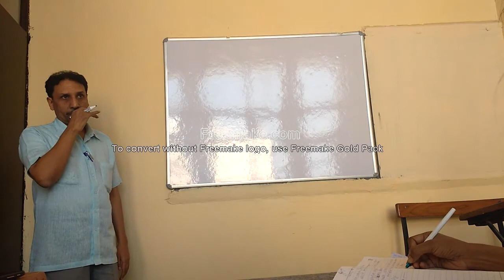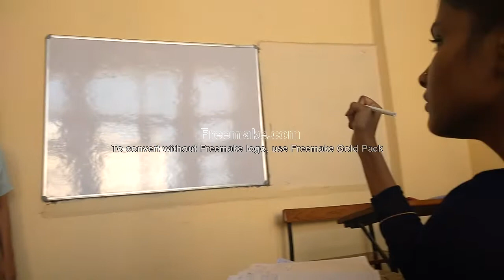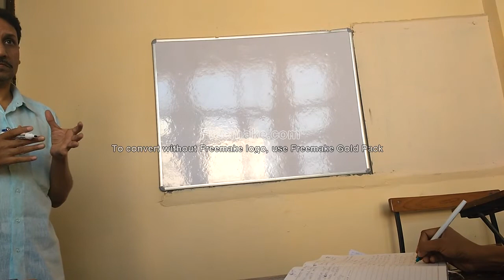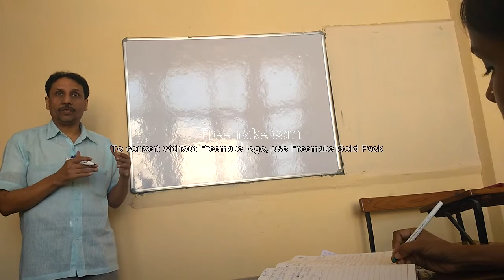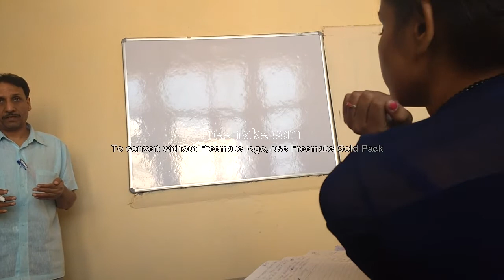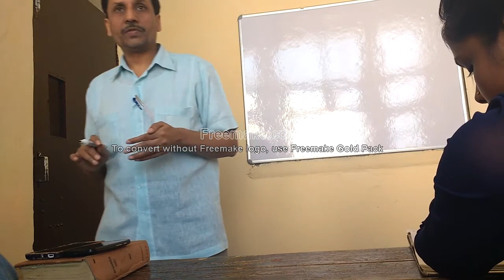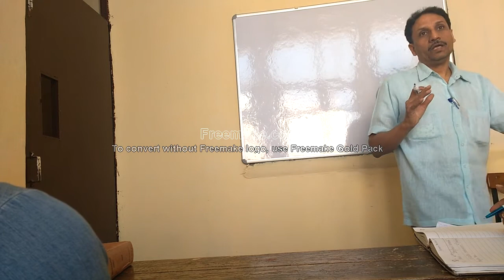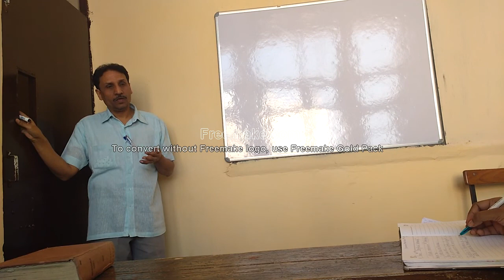Nationalism / राष्ट्रवाद : माइने और समालोचना (1)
Among all collective loyalties and ideologies, nationalism has had the most powerful impact in modern times. This lecture in Hindi language analyses the meaning, forms and roots of this historic development.